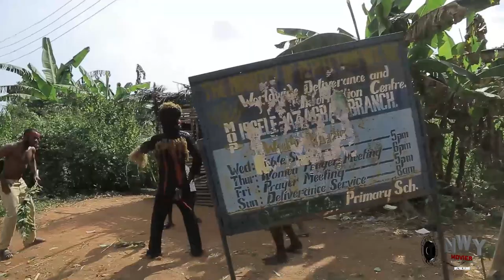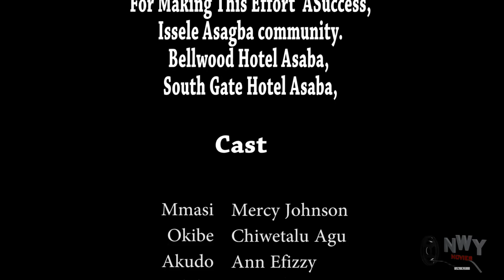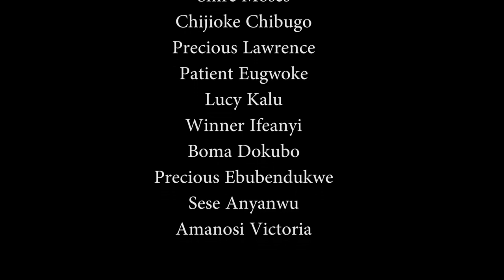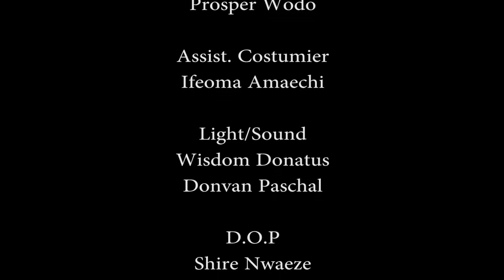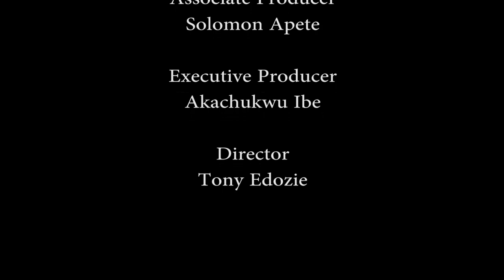Be The First To Watch The Best 2023 Love Story Of The American Returnee & A Village Girl - New Movie